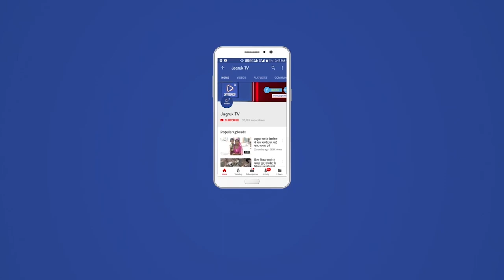आबूरोड : कोविड संक्रमित को भेजा जिला मुख्यालय परिवारजनों व कांटेक्ट में लोगों के लिए सैंपल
केसरगंज स्थित अपना घर कॉलोनी में आज चिकित्सा टीम कोविड संक्रमित
के घर पहुंची। नर्सिंग टीम ने  संक्रमित के परिवारजन व संपर्क में आए लोगों के सैंपल लिए। इसके बाद संक्रमित को 108 एंबुलेंस से जिला मुख्यालय भेजा गया। वही संक्रमित के घर पर बैरिकेड लगाए गए। नगर पालिका की ओर से सेनीटाइजर का छिडक़ाव करवाया गया।
विओ: अपना घर कॉलोनी निवासी एक व्यक्ति के घर पर तीन सदस्य विदेश से पहुंचे। जिसमें से एक 14 वर्षीय बालिका कोविड पाजिटिव पाई गई। एसडीएम अरविंद शर्मा की ओर से कल देर शाम को संबंधित क्षेत्र को जीरो मोबिलिटी व माइक्रो कंटेनमेंट जोन घोषित कर दिया गया। प्रशासनिक अधिकारी, पुलिस,
नर्सिंग टीम मौके पर पहुंची। संक्रमित को जिला मुख्यालय रेफर करने का हवाला दिया। लेकिन, परिवारजनों ने मना कर दिया। देर रात तक अधिकारी
समझाइश में लगे रहे। लेकिन, नतीजा सिफर रहा। नतीजतन, आज 108 एंबुलेंस व नर्सिंग टीम संक्रमित के घर पहुंची। परिवार समेत कांटेक्ट में आए सात लोगों के सैंपल लिए गए। वही संक्रमित को 108 एंबुलेंस से जिला मुख्यालय ले जाया गया। कहने को उपखंड अधिकारी अरविंद शर्मा की ओर से संबंधित क्षेत्र में धारा 144 लगाई गई। संबंधित क्षेत्र को जीरो मोबिलिटी व माइक्रो कंटेनमेंट जोन घोषित किया गया। लेकिन, आदेश का कहीं दूर-दूर तक असर नजर नहीं आया। क्षेत्र में दिनभर आवाजाही निर्बाध रूप से जारी रही। महज संक्रमित के घर पर बैरिकेड लगा दिए गए। ऐसे में संक्रमण में इजाफा होने की आशंका बनी हुई है।